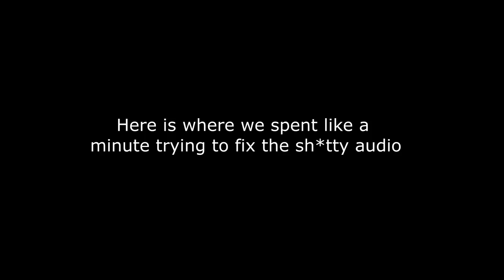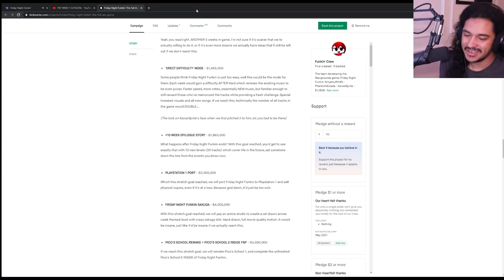Friday Night Funkin' - Week 7 Reaction (ft. Retrospecter)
Week 7 is here and I play it for the first time on stream! Here is an edited version of that stream